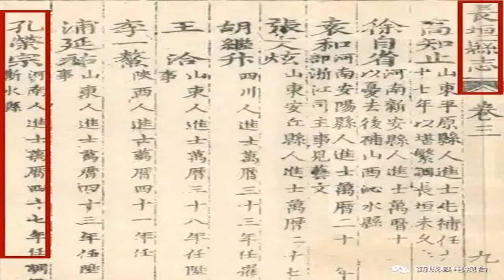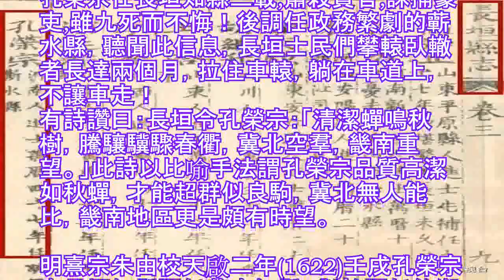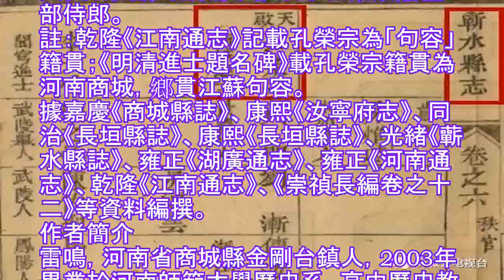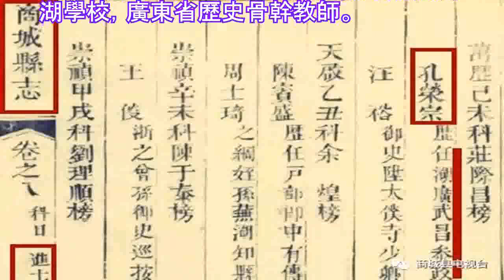「史話商城人物」：廉能長垣品德高潔、善治蘄水制狡興學：孔榮宗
孔榮宗，河南承宣布政使司汝寧府光州商城縣人，字恢初，明朝進士，明朝政治人物，明朝明神宗朱翊鈞萬曆四十六年（1618）戊午科鄉試中舉人，明朝明神宗朱翊鈞萬曆四十七年（1619）己未科殿試金榜三甲第072名聯捷進士。官任至湖廣武昌右參政。
孔榮宗年輕時喜歡讀書學習，博通古今史籍，知識面很廣，有經世濟民治國的才幹，尤其明了熟習治理國家方面的典章制度，為人也是方正端毅，在學業和仕途上頗順，連續考中舉人、進士。
孔榮宗中進士後，當年也就是萬曆四十七年（1619）先是任職河南長垣縣知縣，在河南長垣縣，商城進士孔榮宗以廉潔和有才能著稱，治理長垣井井有條。

孔榮宗甫以上任就面臨《先賢仲子路三墓誌》刻刊問題：萬曆四十六年，大名府知府陳所行、清豐縣知縣黃文星、開州判官范聯芳，先後為《先賢仲子路三墓誌》作序跋。萬曆四十七年十月，六十一代奉墓祀生員仲則達、仲則威向大名府提交《呈為懇乞恩妥守墓鋟志勒石以永報本事》要求刊行《先賢仲子路三墓誌》，經過監察御史李征儀、大名兵備道孟習孔、大名府知府錢士晉、開州知州史應選，長垣縣知縣孔榮宗、清豐縣知縣陳此心層層批覆，允許為仲則達、仲則威建房守墓，並將三地祀田轉給仲則達、仲則威管理，「至於刊刻《三墓誌》，恐有新入序文，表揚者多伏候明示，未敢輒取付剞劂也。」孔榮宗作為新任長垣縣知縣及聖人之後給予了積極的回應。
孔榮宗任長垣知縣三載,肅殺貪官,誅捕豪吏,雖九死而不悔！後調任政務繁劇的蘄水縣，聽聞此信息，長垣士民們攀轅臥轍者長達兩個月，拉住車轅，躺在車道上，不讓車走！
有詩讚曰：長垣令孔榮宗：「清潔蟬鳴秋樹，騰驤驥驟春衢，冀北空羣，畿南重望。」此詩以比喻手法謂孔榮宗品質高潔如秋蟬，才能超群似良駒，冀北無人能比，畿南地區更是頗有時望。

明熹宗朱由校天啟二年(1622)壬戌孔榮宗由長垣知縣調任蘄水知縣，對於調任的湖廣蘄水知縣，孔榮宗甫一下車到任，見當地學校、學宮、書院殘破頹敗，非常揪心地悵然曰：「各位諸生熟讀六經聖賢書，以後考取功名，能穿金戴銀，好比紫微星下凡，而且功名地位不斷高升，住的是高宅大院，吃的是山珍海味，英俊豪傑的先知如此乎？」，於是孔榮宗遂捐